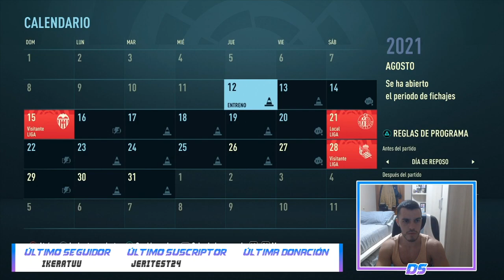FIFA 21 MODO CARRERA | REAL MADRID | ERLING HAALAND EN EL MADRID #26